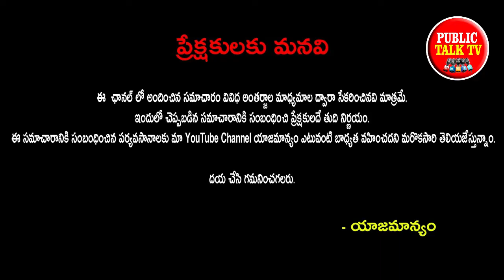వైరల్ అయిన ఎల్లో శారీ ఎలక్షన్ ఆఫీసర్ ఎవరో తెలిసిందిగా | Public talk rv